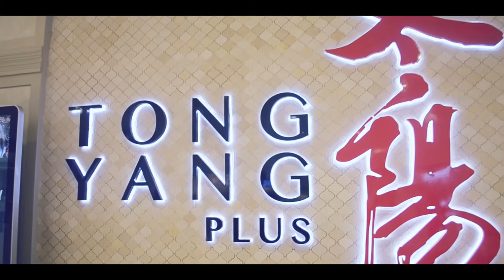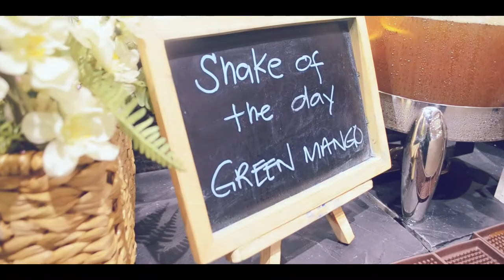Happy Birthday Enjhay! Vlog #11